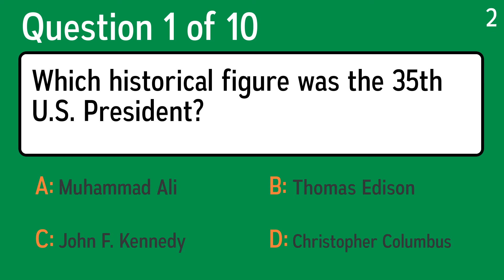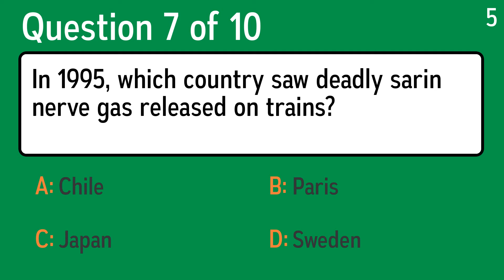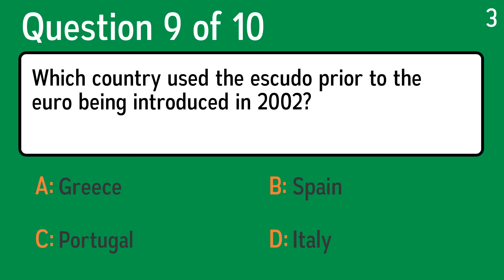10 History Questions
Question 1: Which historical figure was the 35th U.S. President?
 Answer a: Muhammad Ali
 Answer b: Thomas Edison
 Answer c: Christopher Columbus
 Answer d: John F. Kennedy

Question 2: Princess Diana and Prince Charles had their first child in 1982. What is his name?
 Answer a: Frederick
 Answer b: George
 Answer c: Henry
 Answer d: William

Question 3: Which exiled Tibetan leader did Barack Obama meet with in 2014?
 Answer a: Dalai Lama
 Answer b: Dalai Mama
 Answer c: Dalai Bama
 Answer d: Dalai Rama

Question 4: What was the name of the Soviet satellite launched on October 4, 1957?
 Answer a: Mir
 Answer b: Sputnik
 Answer c: Soyuz
 Answer d: Proton

Question 5: In which year did World War II end?
 Answer a: 1943
 Answer b: 1945
 Answer c: 1941
 Answer d: 1940

Question 6: Romulus and Remus are the founders of which ancient city?
 Answer a: Cairo
 Answer b: Beijing
 Answer c: Athens
 Answer d: Rome

Question 7: In 1995, which country saw deadly sarin nerve gas released on trains?
 Answer a: Japan
 Answer b: Sweden
 Answer c: Chile
 Answer d: Paris

Question 8: What year did the flat-disk phonograph get introduced?
 Answer a: 1992
 Answer b: 1955
 Answer c: 1904
 Answer d: 1978

Question 9: Which country used the escudo prior to the euro being introduced in 2002?
 Answer a: Spain
 Answer b: Portugal
 Answer c: Italy
 Answer d: Greece

Question 10: Which event occurred during 1843?
 Answer a: Kaiser Wilhelm Abdicates
 Answer b: Charles Dickens Writes "A Christmas Carol"
 Answer c: Women Get Voting Rights In Ireland
 Answer d: Assassination Of Archduke Franz Ferdinand